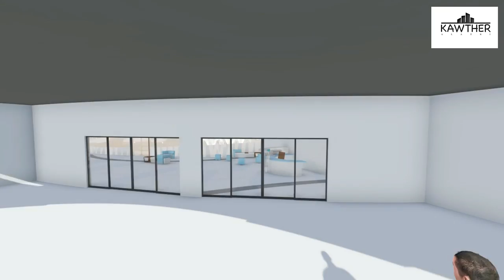Marine Research Center. Done by: kawther Alazri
Thanks for everyone how helped me in my project specially Ms.Daa'd